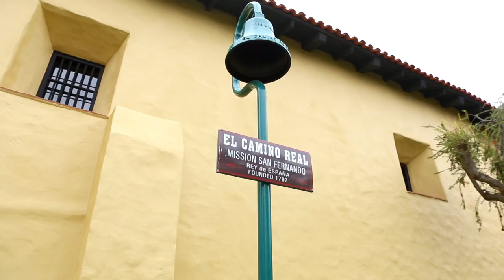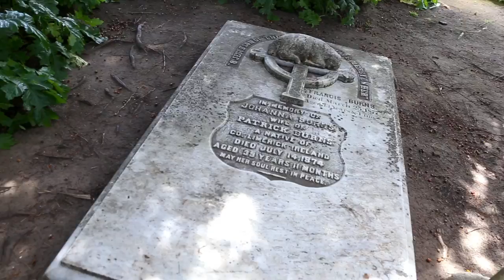10 California Mission Spots to Visit Along El Camino Real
10 things to see at the California Missions -

El Camino Real is a road in California that connects the 21 Spanish California missions that were established in the state. These are some of the oldest buildings and landmarks in California, which makes them interesting to visit even though they have become polarizing. I took a 7-day road trip to visit all of them in 2016 and you can read about that below or you can see my favorite spots at the California Missions in this video.

Gear:
Camera for video
Video Lens